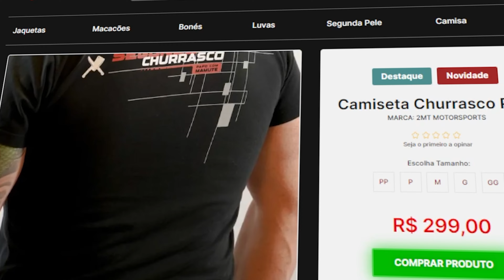UM DIA DE ADRELINA DE MOTO NO KARTODROMO AO FREESTYLE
✓ Modena

✓ Café Vô Nino

✓ Viaggio Implementos

✓ Mormaii

🔔 mamute99/2MT:

✓ Instagram e Facebook →  @mamute99
✓ Instagram Macacões 2MT: @macacoes2mt
✓ Instagram 2MT: @2MT

Aqui falamos de moto, carro, churrasco, amizades, empreeendedorismo, tudo de maneira leve e desinteressada.